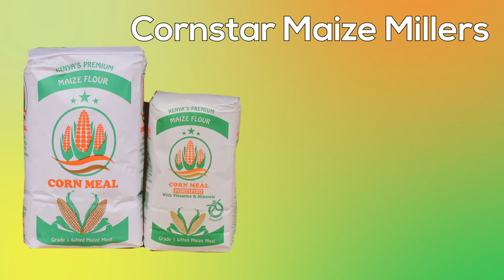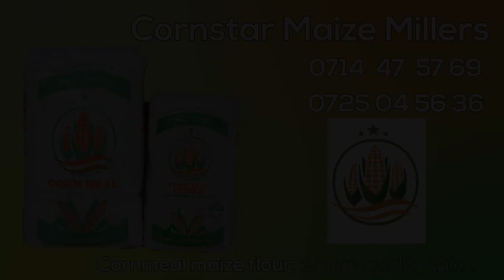Mwalimu Stano 2023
Mwalimu Stano ANIMATION 2020
Mwalimustano 2020 new Latest